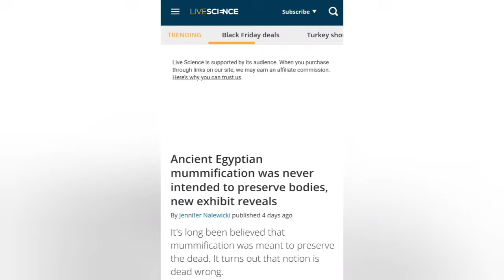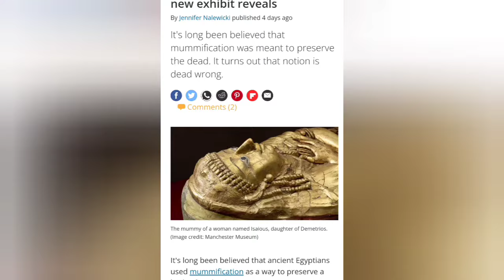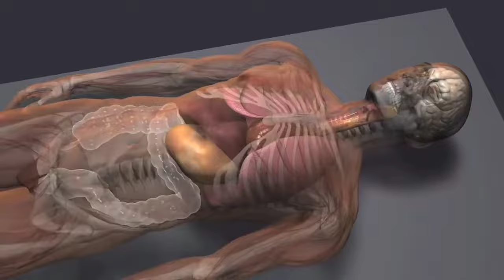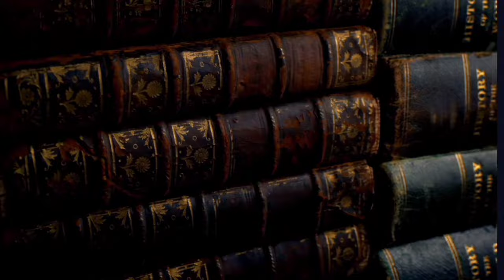What's The Real Purpose of Mummification?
📖 Description:

For over a century archaeologists and teachers have taught students that ancient Egyptians mummified corpses to “preserve” their bodies. Now, a disruptive new museum exhibit in the UK is set to reveal this as an entirely wrong and dogmatic assumption.

A quick Google search on the word “ mummification” took me to an article from the Smithsonian which explained that mummification was a “method of embalming.” The article clarified that the act of removing organs left only a dried corpse that would “not easily decay.”

📷 Top Images:

The Metropolitan Museum of Art, New York, Purchase, Gift of Edward S. Harkness, 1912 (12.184)